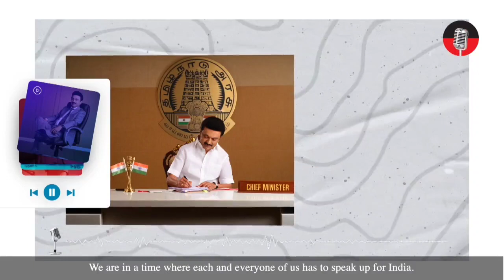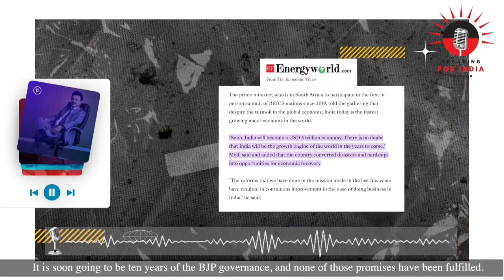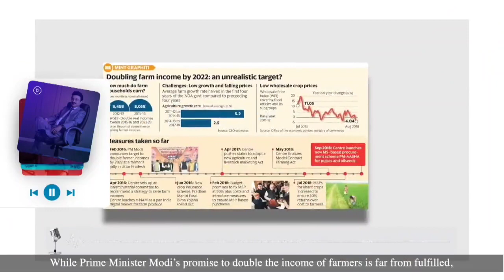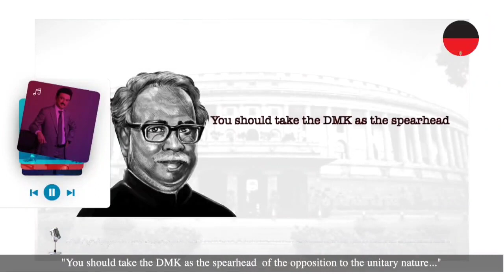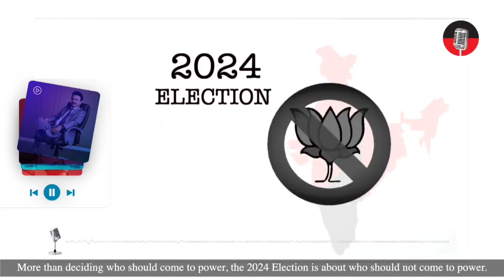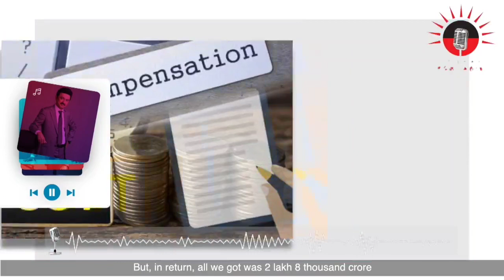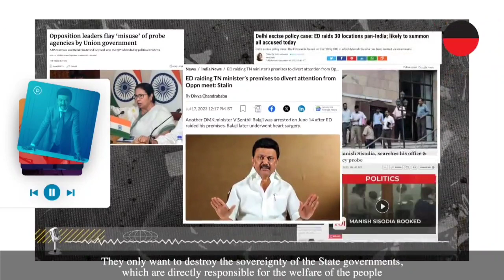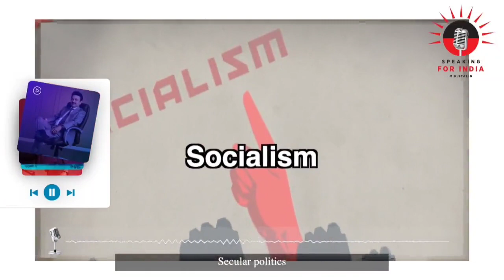# BREAKING " Speaking For India " என்கிற தலைப்பில் முதல்வர் ஸ்டாலின் வெளியிட்டுள்ள ஆடியோ